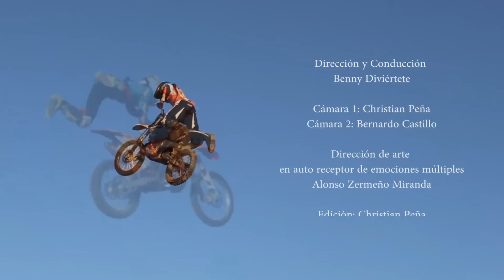El Show de la Ambulancia Capsula 1 Programa 010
En esta ocasión desfile de Vochomania tunning cars en el Malecón, rueda de prensa Xtreme Riders, con el Güero Bikas, entrevistas con riders y espectaculares saltos de Xtreme Riders.